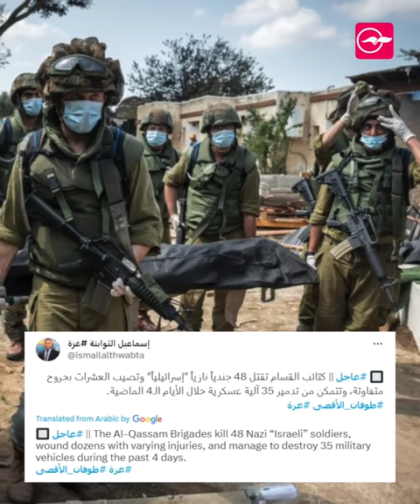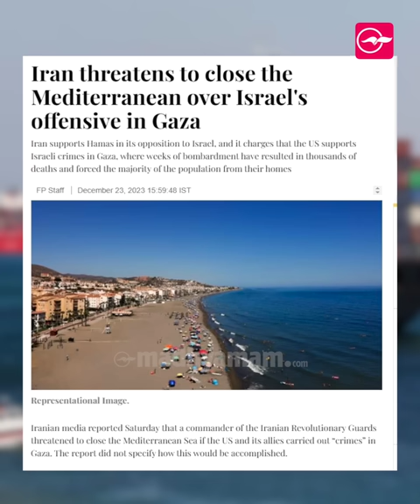ഇസ്രായേലുകാരുടെ കൂവി വിളി, പ്രതിഷേധം.... മുഖം നഷ്ടപ്പെടുന്ന നെതന്യാഹു